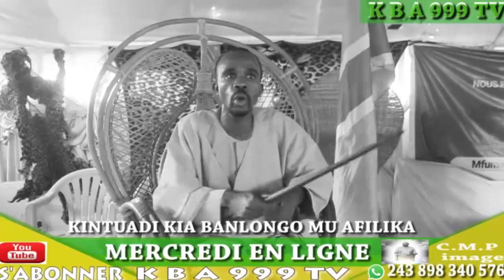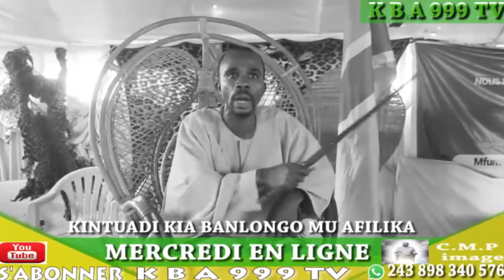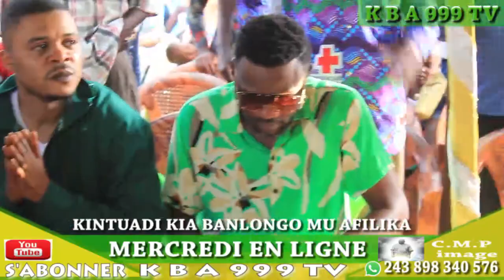Botala ba diaspora baye kosala misala mboka kongo